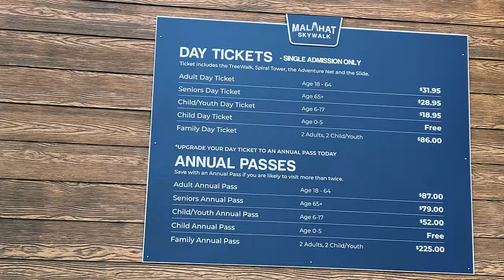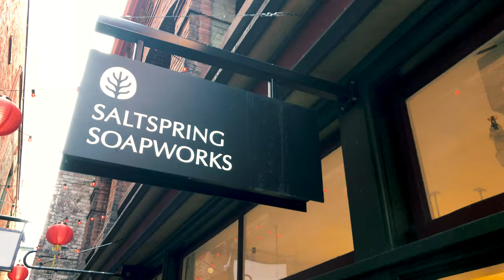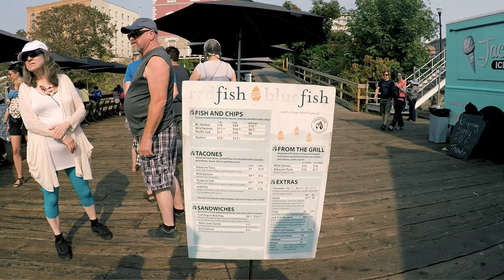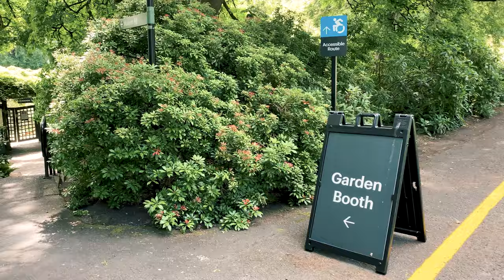9 Must See Iconic Sites | Victoria, BC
Victoria, British Columbia is one of the best places to visit in Canada. It has stunning beaches, warm lakes, cool historic sites, and iconic attractions, which make for a great vacation for families. In this video, we give you some awesome things to do with your family.

Worried about paying massive data roaming charges when traveling? Get a low-cost data roaming eSim for your phone from Airalo.

Click on the link to sign up.